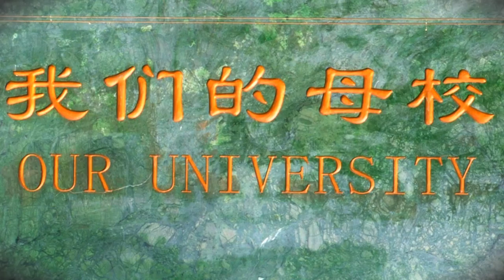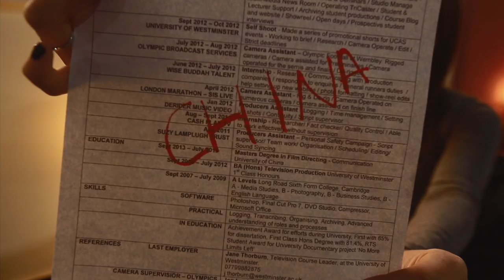10 REASONS TO STUDY IN CHINA - Communication University of China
After studying in China for 1 year I have made a video of the reasons to study in China for others who are interested.